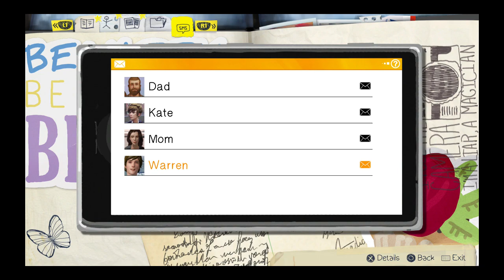Life Is Strange Episode 1: Chrysalis - Finale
The finale of Life Is Strange Episode 1!

Let's be friends on the PSN :) My PSN username is BluRayGames. My Xbox Gamertag is BluRayGames. Be sure to write "I'm a subscriber on YouTube" when sending me a friend request so I can accept it.